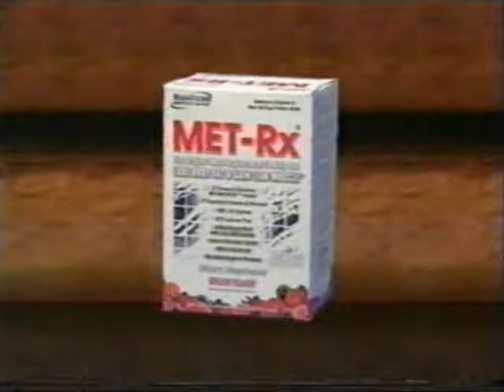Navy Fitness Challenge Part 1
Part 1 of The Navy Fitness Challenge held in 2002 onboard the USS Harry S Truman.  10 teams consisting of 3 men and 2 women competing in different shipboard based competions.